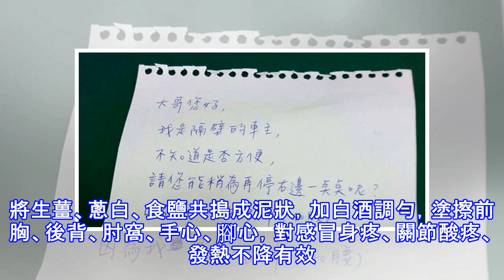生薑又稱「還魂藥」但大多數人都只用來當佐料